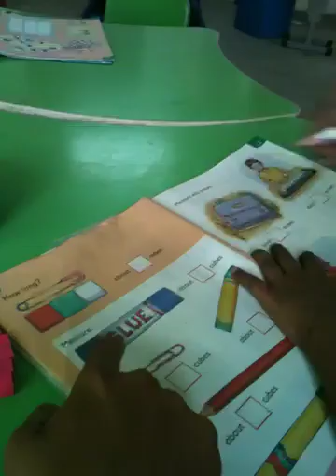Kindergarten CLIL Classes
The Upper Kindergarten students of Pushpalata British International School, Tirunelveli, South India are engaged in measuring length using cubes during their regular CLIL Classes